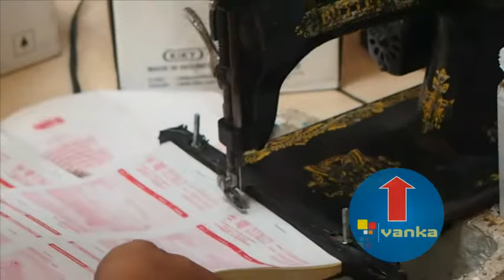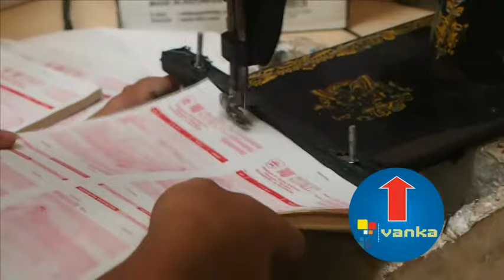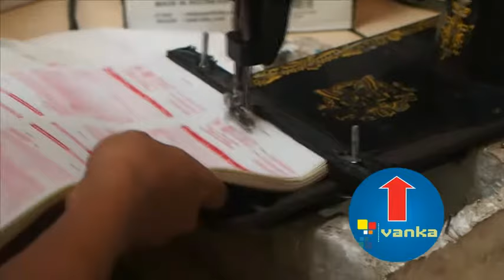PERFORASI KERTAS menggunakan MESIN JAHIT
PERFORASI yaitu lubang cacah pada kertas (seperti pada Nota, Tiket, karcis dan sejenisnya

mesin jahit pun mempunyai fungsi yang sangat berguna bagi dunia percetakan, untuk melubangi